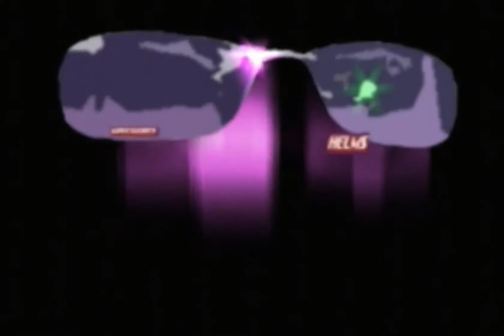Gregory Helms 11th Titantron (2006-2007 Update Entrance Video)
Gregory Helms Update Heel Entrance Video with WWE Cruiserweight Championship Clips .
Tron Used: WWE Smackdown 2006

Song Title: "Fire Storm" (A)
Music Library:
Composer: